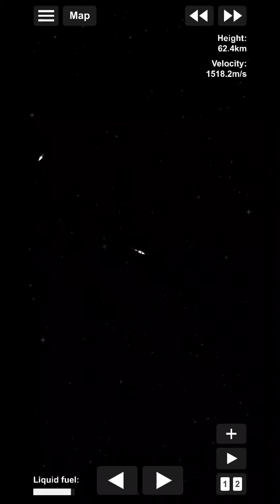A little boost to orbit!